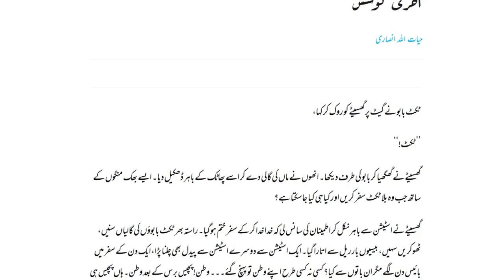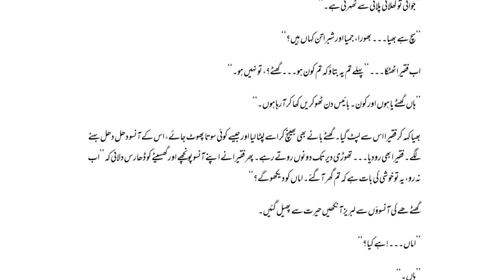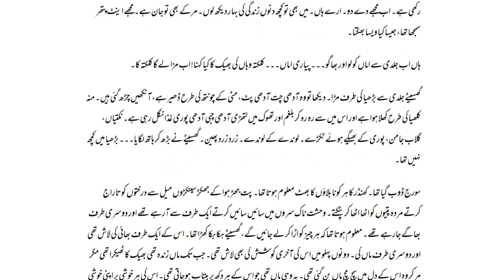Aakhri Koshish Afsana Ka Khulasa By Hayatullah Ansari || Aakhri Koshish ka Tajziyati Mutalia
Aakhri Koshish Afsana By Hayatullah Ansari || | Aakhri Koshish ka Tajziyati Mutalia || Tanqeedi Jayeza || NTA-NET , MH-SET, PET & Other Competitive Exams
حیات اللہ انصاری کا افسانہ آخری کوشش کا تجزیاتی مطالعہ
Ataurrahman Noori
M.A., B.Ed., MH-SET, NET-JRF , PhD*